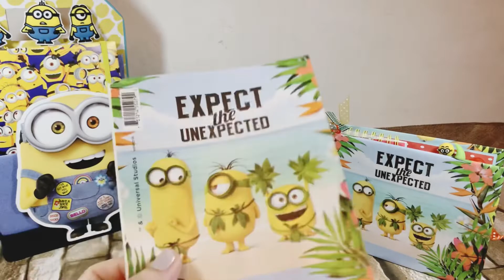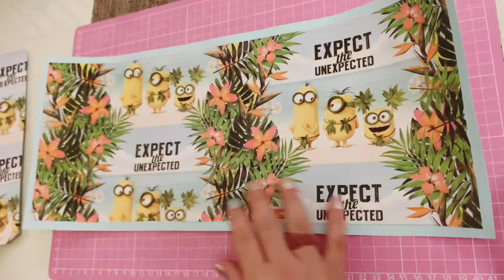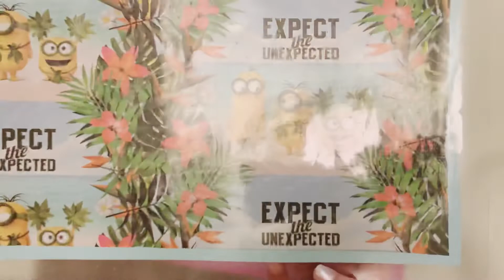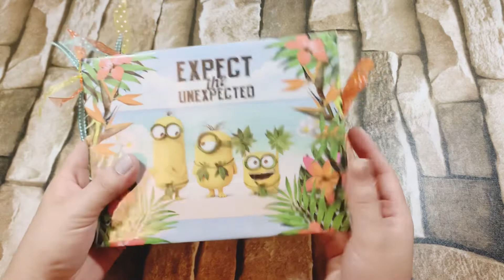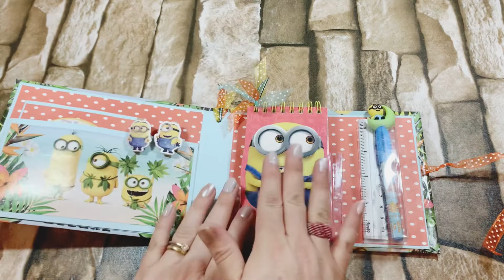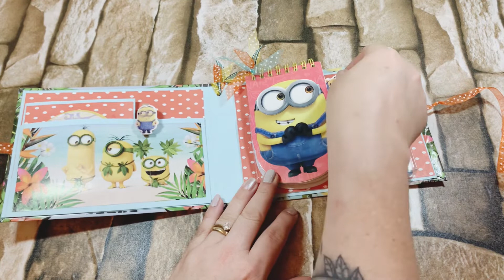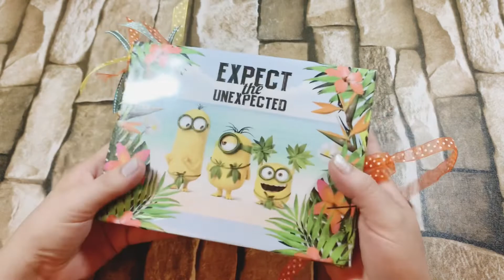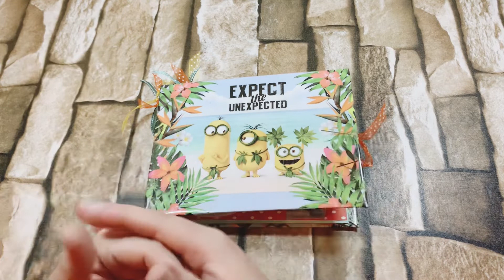MINI CARPETA MINIONS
En este video les comparto una pequeña pero linda idea con la colección de Minions de Prichos.

Espero que les guste y les sirva de inspiración; ya saben que cualquier pregunta con gusto les respondo, déjenme sus comentarios que son muy valiosos para mi.

MÚSICA

Músico: @iksonmusic

InShot
iMovie